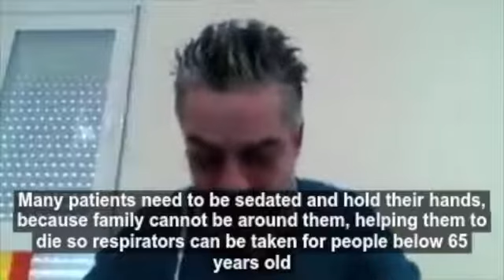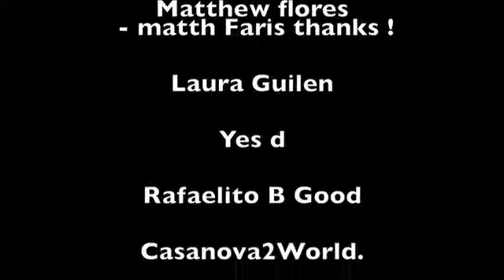The Dire Situation of Madrid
A video clip I watched that was uploaded today by another channel. Possibly shared form elsewhere as well.

This video is about the dire situation ongoing in Madrid as a doctor cries, trying to explain what they are forced to do in their capital's hospitals.

I encourage you to look at his other videos as he has many other videos related to the virus and I have gained a lot of info from him just as you may.

Stay strong everyone and I hope we can all overcome this pandemic. Take it seriously and do not make the mistake of others. If I can find enough info, a short video essay or rant may come out.

I will see you guys soon,
再见